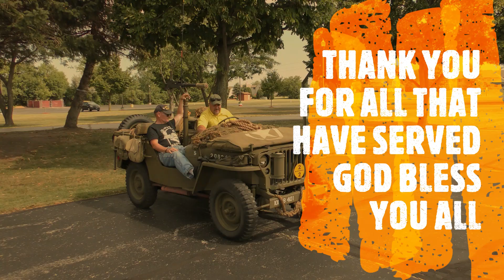HAPPY VETERANS DAY FROM ALLTHINGS CLASSIC & ALLTHINGS BUICK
THANKS FOR ALL THAT SERVED